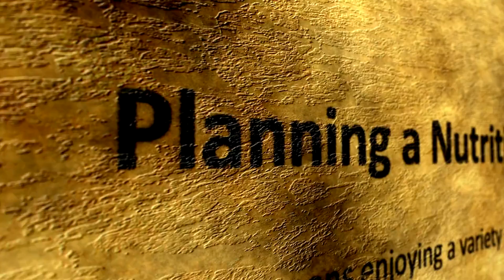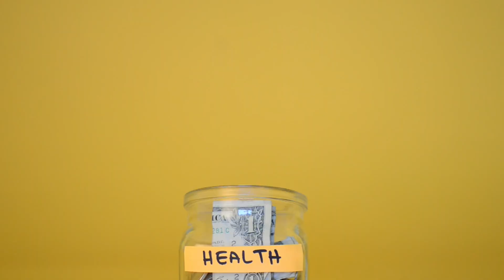Boost Your Energy and Productivity: Transform Your Mornings in Just 7 Days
Embark on a transformative journey to well-being with '7 Days to Wellness: Transform Your Mornings with a Rise and Shine Routine.' Over the course of a week, immerse yourself in a revitalizing morning ritual that goes beyond the ordinary. Discover the power of intentional, energizing practices and nourishing habits designed to set a positive tone for your day. From mindful moments to nutritious breakfast choices, each day brings new opportunities to elevate your mornings and, in turn, enhance your overall lifestyle. Join us on this wellness adventure as we redefine the start of your day and pave the way for a more vibrant, positive, and productive you.

This video is for educational and entertainment purposes only. There is no guarantee that you will achieve any specific health outcomes using the methods and ideas discussed in this video. The content in this video does not constitute medical advice, and your ability to attain the results discussed is solely dependent on your own health practices, knowledge, and experiences. While every effort has been made to ensure the accuracy of the content in this video, I do not represent the healthcare products, services, or practices mentioned and cannot guarantee they are error-free. By watching this video, you agree not to rely on any content or information contained herein for medical decisions or advice.

I am not a healthcare professional, and none of the content expressed in this video constitutes any healthcare advice but instead my own opinions, which are for informational and entertainment purposes only.